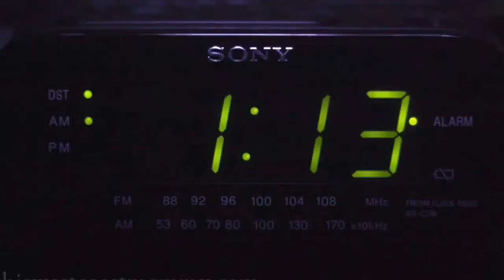All Night Game Marathon Speedrun Live Stream Funny Moments ft Caustic Rust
Sorry for the Lack of vids lately :(
I DO NOT OWN THE GAMES OR MUSIC USED